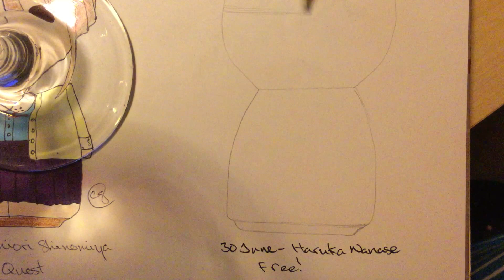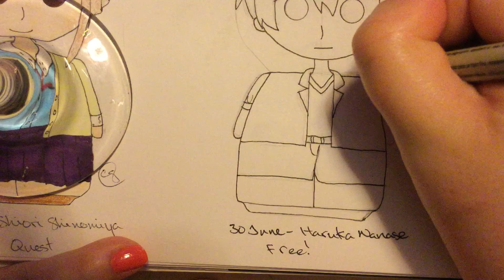Haruka Nanase ~ Free! Nesting Doll/Kokeshi Drawing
Haruka Nanase from Free! drawn in my style